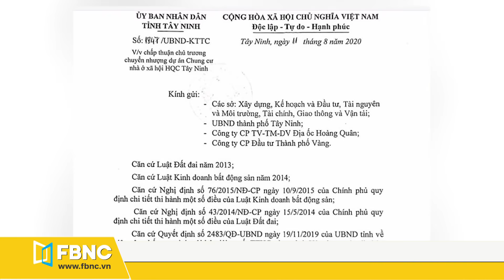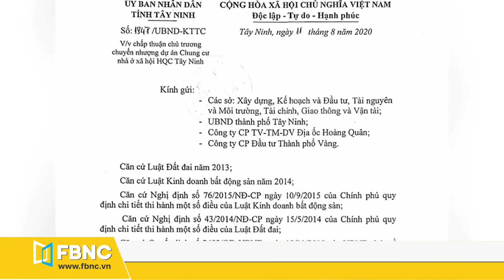Tổng hợp tin tức bất động sản | Người Hồng Kông đổ xô mua nhà ở Anh sau luật an ninh mới | FBNC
Tổng hợp tin tức bất động sản:
Tin trong nước:
00:00 Điểm tin nổi bật
01:00 TP.HCM: Yêu cầu quận Thủ Đức chuyển đổi mục đích 430ha đất
01:52 3 năm, giá bán sơ cấp căn hộ tại khu đông, TP.HCM tăng hơn 40%
02:39 Tây Ninh cho phép chuyển nhượng một dự án NƠXH hơn 1.700 tỷ đồng
03:26 Triển khai xây dựng dự án giao thông hơn 2.100 tỷ đồng tại An Giang
04:17 Cuối tháng 9/2020: khởi công đường cao tốc Phan Thiết – Dầu Giây
05:07 Hà Nội: kiến nghị sửa chữa, cải tạo cầu chương dương
05:49 Kiểm soát chặt chẽ sửa mặt cầu thăng long
08:30 Đẩy nhanh tiến độ thi công nâng cấp đường băng sân bay Nội Bài

09:44 Trung Quốc: giá thuê nhà tại 20 thành phố lớn giảm tháng thứ tư liên tiếp
10:45 Làn sóng bán tháo bất động sản tại Hồng Kông, Trung Quốc
11:40 Người Hồng Kông đổ xô mua nhà ở anh sau luật an ninh mới
12:44 Doanh số bán nhà tháng 7 của Canada cao nhất từ trước đến nay

Tiêu điểm
13:52 Đà Nẵng tái khởi động công trình trong mùa covid-19
15:59 Tháo gỡ 20 vấn đề khó khăn để đô thị Hà Nội phát triển
18:30 Miễn, giảm giá thuê nhà trọ giữa mùa dịch
21:21 Không có làn sống người nước ngoài ồ ạt mua nhà tại Việt Nam

FBNC
ĐỒNG TIỀN THÔNG MINH - CUỘC SỐNG THÔNG MINH